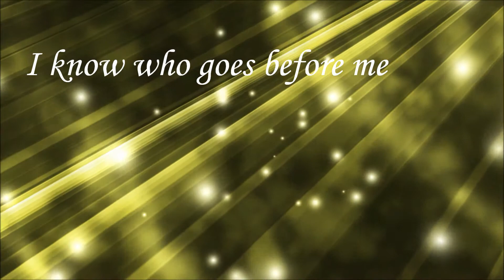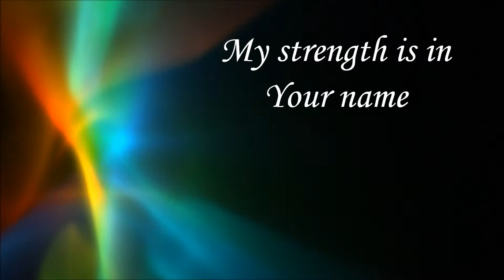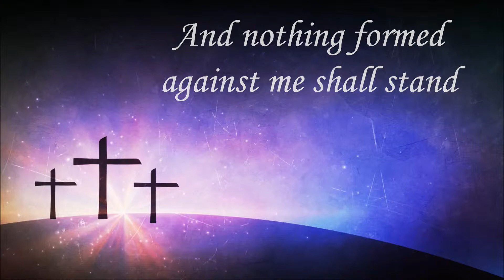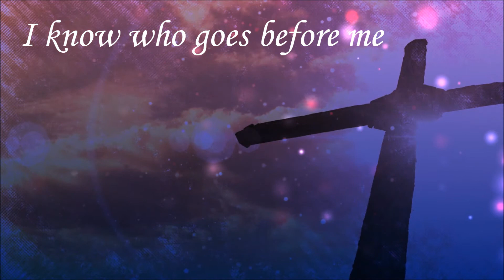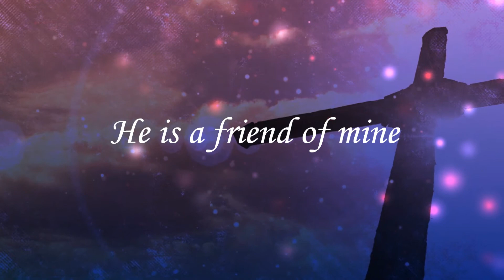Chris Tomlin - Whom Shall I Fear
"The One who reigns forever, He is a friend of mine.  The God of angel armies is always by my side."